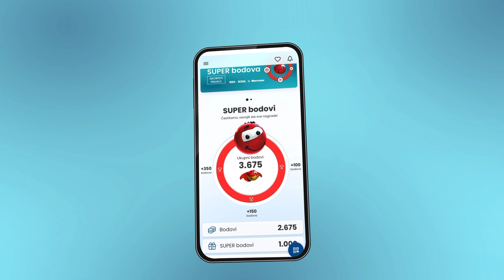IDEA i RODA | Nedeljna akcija 22- 28.08.2024.